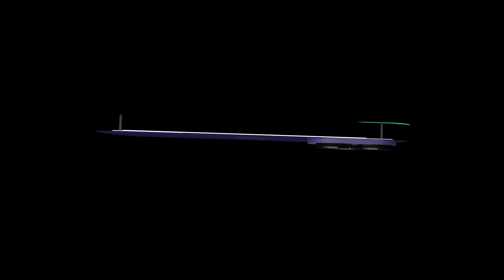Sodium Ion Battery Trailer - Product Promotion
Final Year Project Capstone 2023
Polytechnics Mauritius Ltd